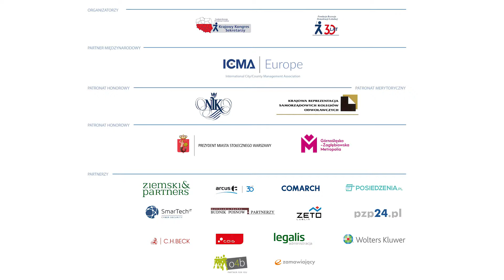Paweł Sawczuk - IV Krajowy Kongres Sekretarzy 2019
Paweł Sawczuk - product manager 04B

W dniach 19-20 września 2019 r. w Hotelu Novotel w Warszawie odbył IV Krajowy Kongres Sekretarzy organizowany przez Fundację Rozwoju Demokracji Lokalnej im. Jerzego Regulskiego oraz Krajową Radę Forów Sekretarzy JST. Tegoroczna edycja kongresu była wyjątkowa, ponieważ zbiegła się w czasie z jubileuszem 30-lecia działalności FRDL.

Kongres Sekretarzy to przede wszystkim wymiana doświadczeń i poglądów oraz debata w gronie eksperckim wokół najbardziej aktualnych zagadnień istotnych dla sprawnego funkcjonowania i zarządzania JST z punktu widzenia roli i zadań sekretarza. Kongres zgromadził ponad 300 uczestników – sekretarzy jednostek samorządu terytorialnego z całego kraju, ekspertów, przedstawicieli administracji rządowej, a także partnerów merytorycznych, medialnych i biznesowych.